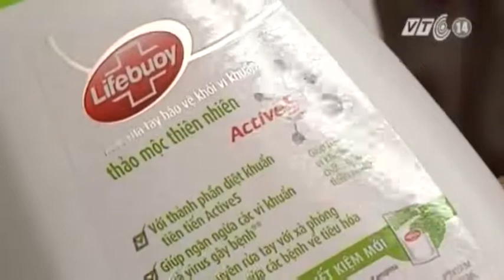VTC14_Bộ Y tế khuyến cáo phòng chống bệnh bại liệt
(Truyền hình VTC14) - Bộ Y tế khuyến cáo phòng chống bệnh bại liệt
Trước nguy cơ bùng phát bệnh bại liệt ở các nước Nam Á, Tổ chức Y tế thế giới vừa cảnh báo "Tình trạng khẩn cấp" tại khu vực này. Việt Nam đã thanh toán bại liệt từ năm 2000, tuy nhiên nguy cơ bệnh bại liệt có thể xâm nhập trở lại vẫn còn hiện hữu. Chính vì vậy, Bộ Y tế vừa đưa ra những khuyến cáo phòng chống đối với căn bệnh nguy hiểm này.